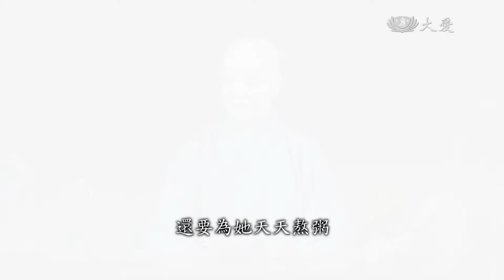上人開示：誠情陪伴 秉愛療傷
身世坎坷罹患憂鬱症 一天想不開就從高樓往下跳 導致他嚴重骨折 幾乎要癱瘓 慈濟人從今年四月份開始關懷 從他臥床不能動開始 陪著他就醫 復健 一直到終於可以重新站起來 證嚴上人在今天的志工早會提到 這一群從天而降的菩薩 改寫了苦難人的命運